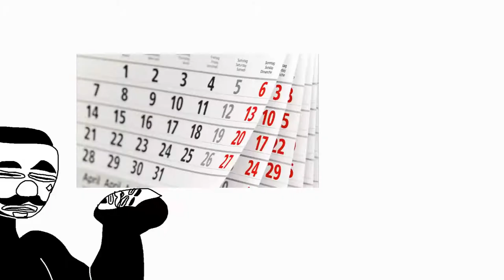Some random meme of Merchant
Hahah Merchant